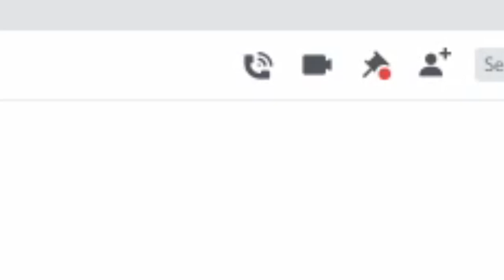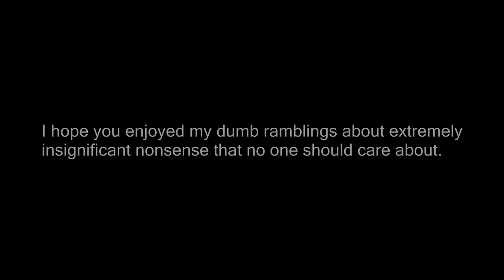Do Lost Souls Have Eyes?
Will we ever get an answer?